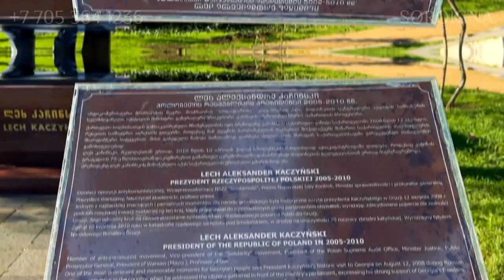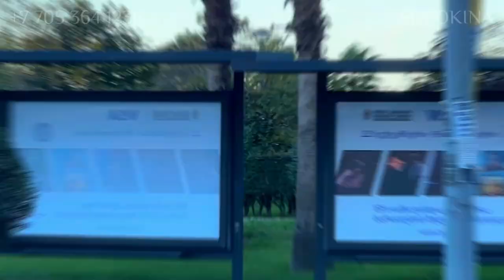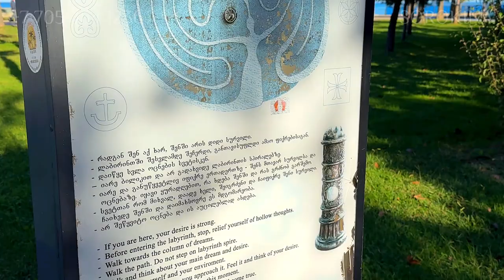Lekh and Mary Kaczynski park - What's interesting inside? Excursion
Welcome to Batumi, a dog-friendly town that offers a perfect blend of modernity and nature. If you are planning to visit Batumi, make sure to add Batumi Park to your itinerary. This park is named after the former president of Poland, Le and his wife Maria Kachinski and is one of the most visited destinations for tourists in Batumi.

Batumi Park is an ideal place for a peaceful and relaxing getaway. The park features several large alleys and three main squares, making it a perfect spot for a leisurely stroll. As you walk through the park, you'll find numerous benches, drinking fountains, and even public toilets for your convenience. The park is beautifully landscaped with trees, drops, roses, and Magnolias, creating a serene and picturesque atmosphere.

One of the highlights of Batumi Park is its Central Square, which boasts a charming fountain. This fountain adds a touch of elegance to the park and serves as a focal point for visitors to gather and enjoy the surroundings.

For families with kids, Batumi Park offers an enormous playground that is a kitty wonderland. Little ones can climb on nets, swing on swings, pedal on bikes, build sandcastles, and much more. It's a place where imagination runs wild and energy levels soar. And let's be honest; it's also a place where parents can sit back and relax, or at least try to while their little ones burn off some steam.

Nearby the park, you'll find Metro City, a shopping center where you can grab a big bite, shop for clothes and groceries. There is also an amazing playground with soft flooring and benches for parents. You can take photos with cartoon characters and make new friends with other children. Metro City is the perfect place to have fun and enjoy your time in Batumi.

If you are looking for a place to stay or even buy a home, Batumi has got you covered. The area is booming with new development such as Batumi View and White Sales. The homes have already been completed, and people are happily living in them. Prices for a suite with mountain views start from $75,000. This district is brand new, so everything here is modern and up-to-date. Whether you are looking for a cozy studio or a spacious family home, this district has it all. Plus, the stunning views of the mountains make it even more appealing.

Before you leave Batumi, make sure to visit the fascinating Labirint of Desires. Mentally choose your wish and start navigating the line from the very beginning, strictly following the hints. Focus solely on your wish and refrain from talking to anyone along the way. Finally, place your hand on the pedestal with a handprint and speak out loud your wish.

In conclusion, Batumi is a must-visit destination for anyone who loves nature and modernity. With its dog-friendly atmosphere, beautiful parks, shopping centers, and new developments, Batumi has something to offer for everyone. Come and check out this exciting new community for yourself!

Call me! Daria Sorokina - your realtor by the sea.

To buy an apartment, house or land plot in Dubai, Turkey, Georgia, Spain, Russia, Cyprus or to get advice on foreign real estate, call and write on WhatsApp

I will help you buy or sell an apartment or house in Sochi 🏠for living, ☀️for rest, 💰for investments.

Hello, my name is Daria Sorokina, I am an expert in foreign real estate in Turkey, UAE (Dubai), Georgia and Cyprus. I will help you buy a house, apartment or condominium in Miami, USA.

Watch videos about life and real estate in the United Arab Emirates, Turkey, Georgia and Cyprus on my channel.

If you want to move to Alanya, Dubai, Batumi, Miami, or dream of buying a house or apartment by the sea.

Here, I will tell you about what to do in Dubai, Turkey, Georgia and Cyprus, what to see, where to go, where to visit.

I will also show you the real market of foreign real estate: new buildings, residential complexes, prices, apartments, houses. I will tell you about the features of the areas and where it is better to invest, and which objects to avoid.